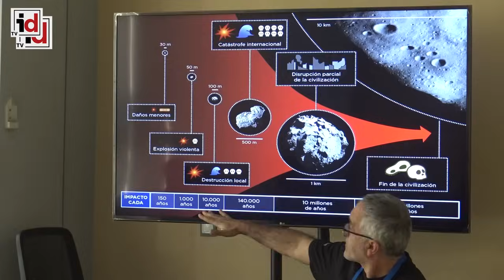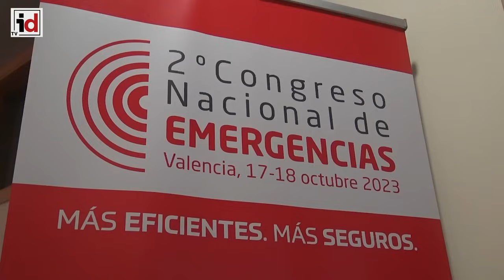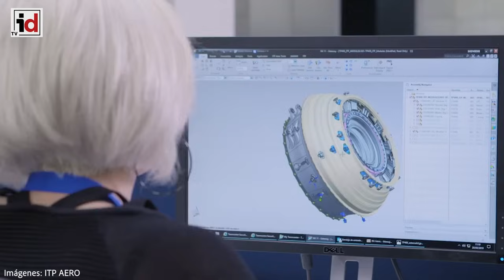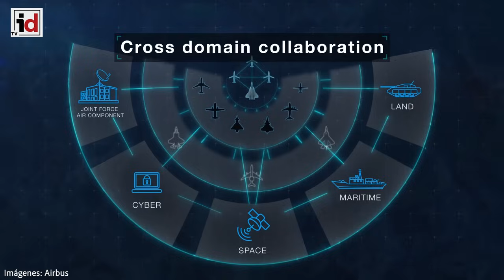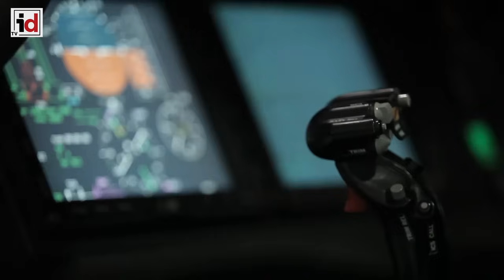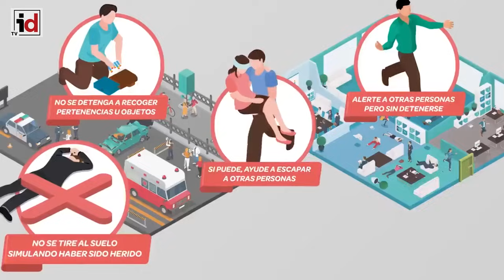Informativo Semanal | 20/10/23 | Defensa y Seguridad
Informativo semanal con las noticias más relevantes en el sector de la defensa y la seguridad.

• ​ITP AERO CERRARÁ A FINALES DE AÑO LA COMPRA DE LA ESTADOUNIDENSE BP AERO

• FRANCIA MANTIENE SU COMPROMISO CON EL CAZA FCAS CON UN DESEMBOLSO DE 1.300 MILLONES HASTA 2026

• LOCKHEED ANUNCIA LA FABRICACIÓN DE OCHO HELICÓPTEROS ROMEO PARA LA ARMADA